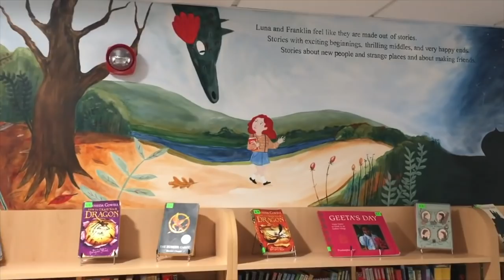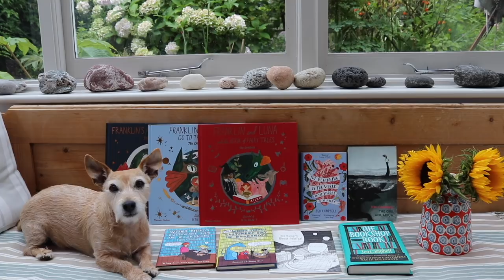What Happened in 2019?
Did I reach my goals? What happened? The highs and the lows. Let's chat. xx